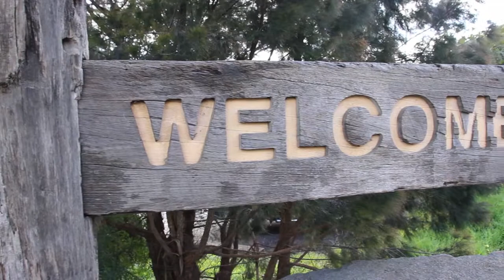Welcome to Eltham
When asylum seekers came to Eltham, the community came together to help, not knowing how big things would get, and how much new community groups can need the support of Justice Connect